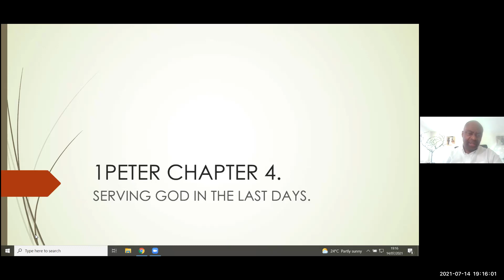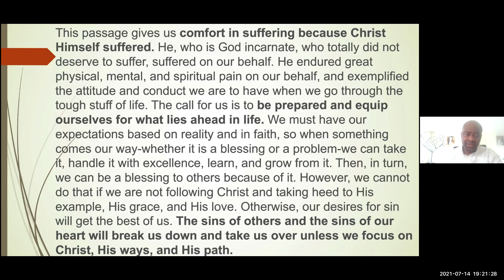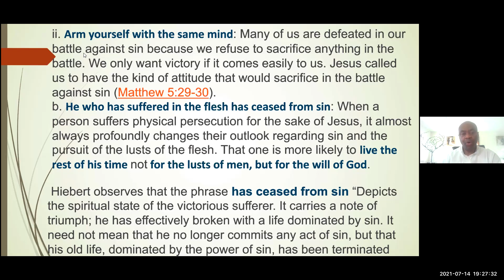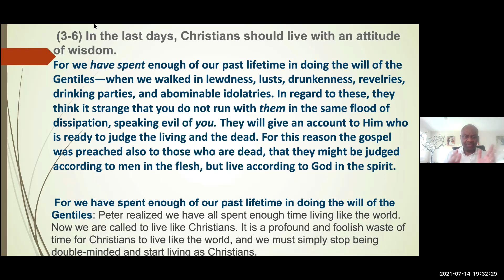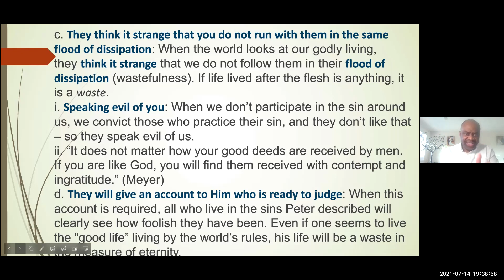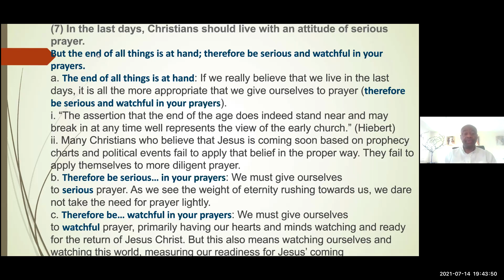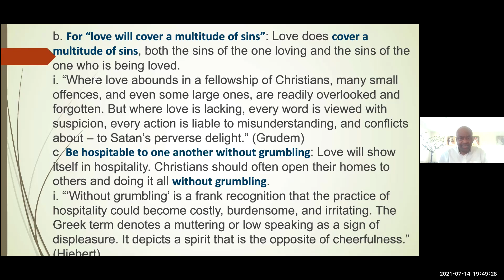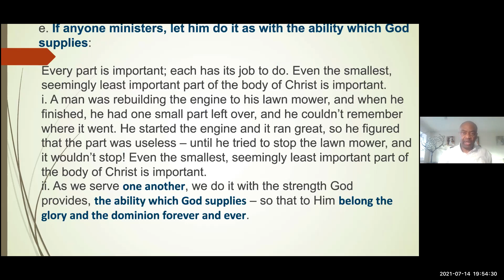1 Peter 4 part 1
Mid-week Bible Study RCCG Royal Christian Centre